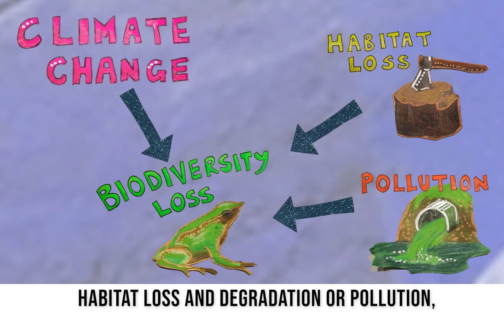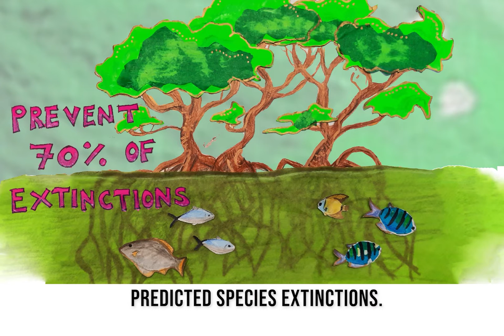The relationship between biodiversity and climate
In this animation created by ZSL Institute of Zoology experts, we explain the joint issues of biodiversity and climate change and how we can go about achieving real change for the future.